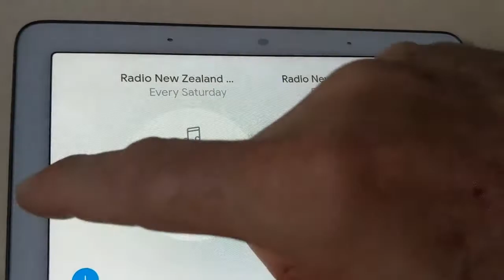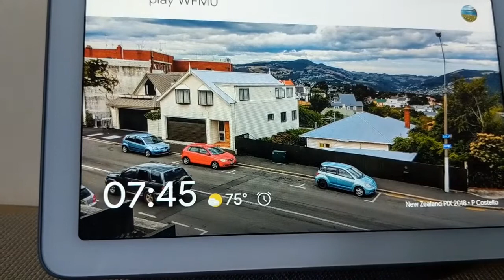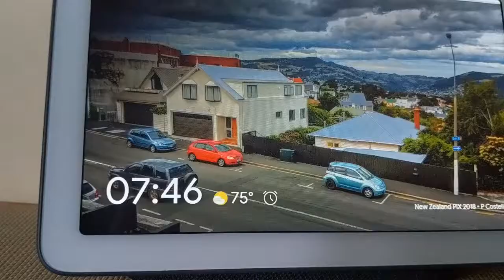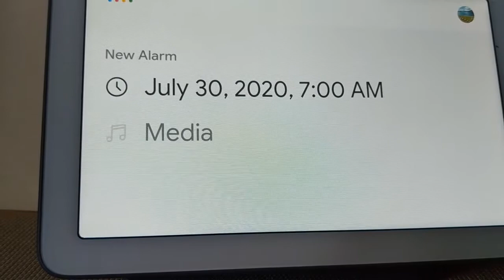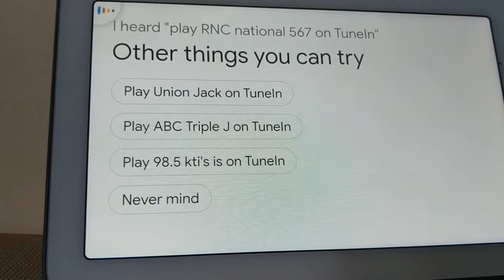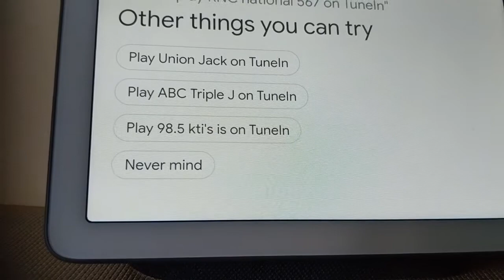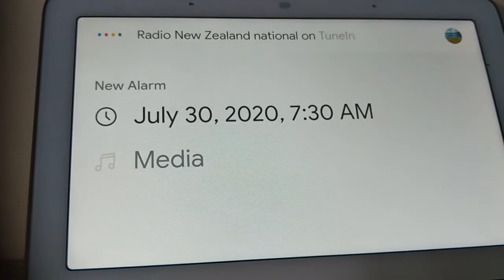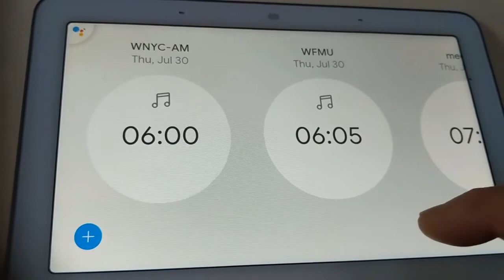TuneIn and Google Hub Failure to set Media Alarm for Radio New Zealand National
Hello Pete,

We could only see a photo but not a video. We apologize for the inconvenience.
Please upload the video on YouTube if possible and provide us the link.

Sincerely,

Mark

TuneIn, Inc.
I recorded this with my Pixel phone. The audio needs to be cranked up. also, since my phone's audio will appear muted at time. However, the speach being heard is conviently displayed at the top of the Google Hun display.
New video by P Costello

Hello Pete,

Thanks for getting in touch.

We couldn't see any video. Can you please resend it? You may also upload it on YouTube and provide us the link.

OK, I created a video showing the interaction between my Google Hub and TuneIOn as of this morning July 29, 2020.
   History:   This problem is the second time in the the last 2 to 3 years.  Last time was similar in mot responding to Media Alarm set requests involving Radio New Zealand on  TuneIn.  Accompanied by inability to play Radio New Zealand on the Google Hub directly as well as being able to set an Alarm.                   About a year or two ago it became fixed. I was able to set a media Alarm of Radio New Zealand National on TuneIn.  (NOTE: the Alarms set then are still in my Hub Media Alarm Settings as you will see in the video)
                    In Sunday after listening to my Alarm, after it finished playing.  I asked multiple times for the hub to play Radio New Zealand National on TuneIn and it just could not find it and play it. I tried a media alarm saet with similar failure.
                    On Monday, my ability to ask to Play Radio New Zealand National was back to working. So I tried a Media Alarm set operation as demonstrated in the video, and Google claims it could not find it.  Yet, setting other media alarms, including other TuneIn stations worked fine. See the Video
 Note the "RNZ" as an alternative is problematic with my speech recognition, Google Hub hearing sometimes RNC, r&z, and sometimes correctly rnz.  See the video below
Note: Radio New Zealand National is in my profile's favorites and always works with my phone TuneIN-Pro app - Even asking my Pixerl 2  "OK Google, play Radio New Zealand National on TuneIn"  when the Google hub could not.

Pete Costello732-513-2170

Hello,

Apologies.

Could you create us an audio or video encountering with this issue? So this it will make it easier for us to resolve your issue on our end.

I will be waiting for your update. Thank you for your time and patience.

OK .. first in case you missed my correspondence earlier this morning, as of this morning, I can ask for Google to play Radio New Zealand national on TuneIn and it will work as of this morning. However, if I ask it to do that operation as part of a media alarm set, it claims it cannot find Radio New Zealand national on TuneIn at all.
That being said I tried RNZ national, which I have also tried as an alternative, and it failed to find that radio station described that way. However I did manage to have a success with the 567 number added. However, Google has much difficulty distinguishing RNZ from R&Z so well I did have two successful tries I also had five unsuccessful tries using the same pronunciation both slow and fast. Not as reliable as saying radio New Zealand instead of RNZ.
Trying the Media Alarm .. RNZ National on TunrIn Google says it cannot be found and the alarm won't be set.
The  567 addition to that phrase with the media alarm set fails but with a different failure response. I see the speech it heard in textual form on the Google Hub display, so I know it heard rnz national 567 on TuneIn. First it days it didn't understand me. I said it again, it then fails .. I see the text it heard the second time. It looks just right , but it says, "I'm sorry, I don't know how to help with that ..."

Sent from Yahoo Mail on Android

Hello,

Could you please try these voice commands?
"OK Google, play RNZ National on TuneIn"
"OK Google, play RNZ National 567 on TuneIn"

Let me know what will be the response. I will be waiting for your update then. Thank you for your patience and time regarding to your concern.

Thank you for your quick replies and concern.
This latest incident appeared Sunday morning about 7AM EDT here in NJ.  My Google Hub with a set "Media Alarm" had been set to go off and to "Play Radio New Zealand National on TuneIn".  It did exactly as I expected and had been doing for a year or two.